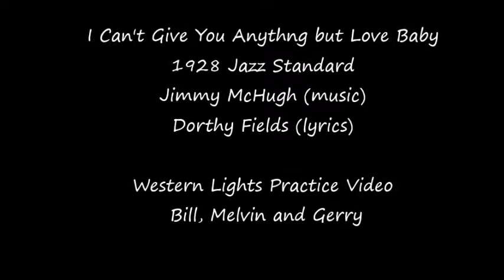Western Lights Practice Video, Jazz Standard, I Can't Give you anything but Love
A practice video with chords for the jazz standard I Can't Give you anything but Love.  Bill Ward, guitar and Vocals, Melvin Fong, Fiddle, Gerry Mamola dobro